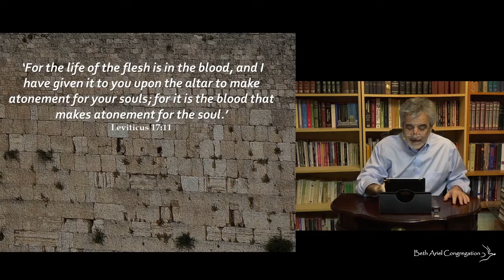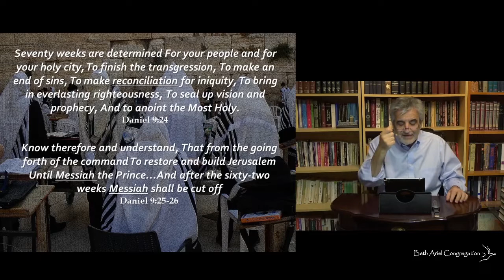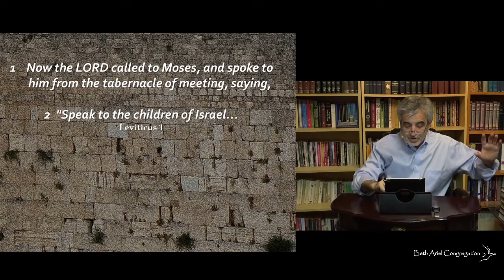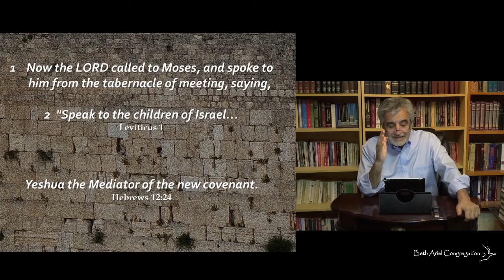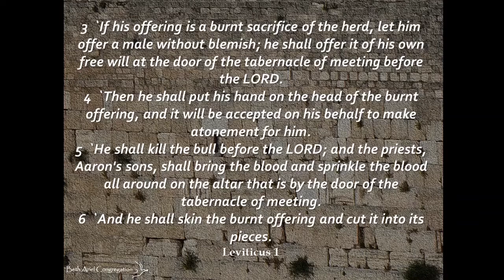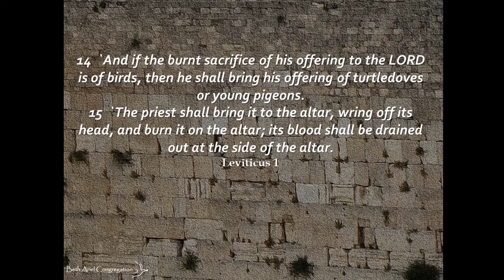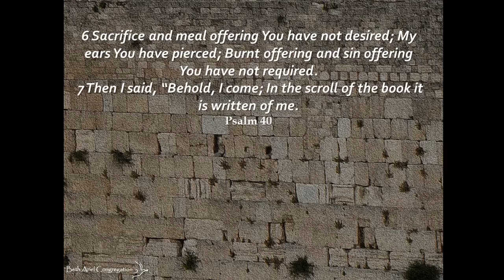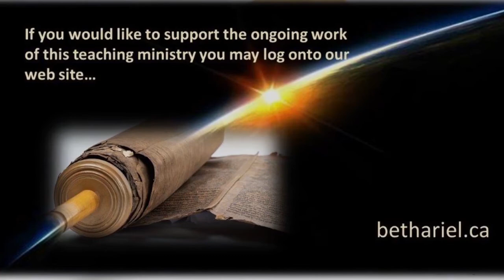Wednesday Night Bible Study: "History of Redemption in the Torah" Part 9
Wednesday Night Bible Study: "History of Redemption in the Torah"  Part 9 - October 14, 2020
With Messianic Leader: Jacques Isaac Gabizon